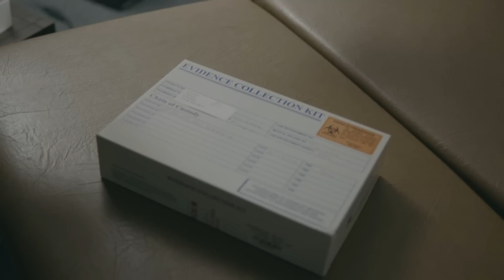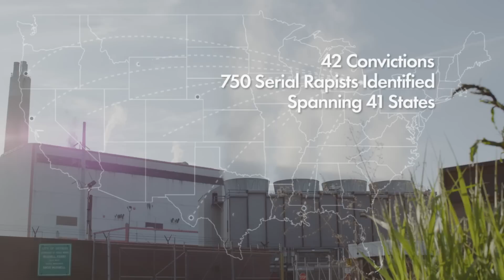Women's Rape Kits Go Untested for 20 Years | ELLE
In 2009, approximately 11,341 untested rape kits were found sitting in a Detroit Police Department storage facility. This is  the story of how rape victims in Detroit got justice after a grueling battle to investigate their rapes.

ELLE is the ultimate resource for the fashion insider. Discover the latest hairstyles, beauty, and fashion trends from the runway to the streets. With a behind-the-scenes and relatable take on the fashion industry, trust ELLE for fashion news and inspiration.